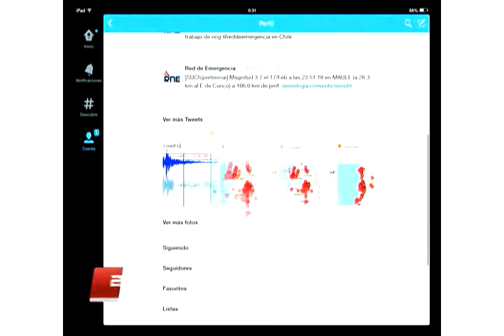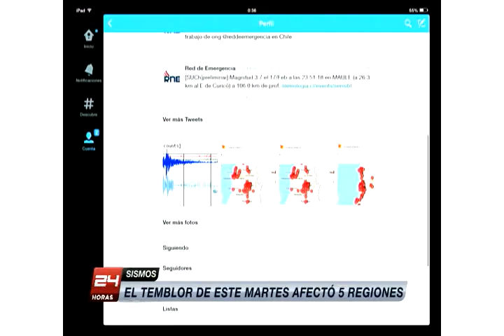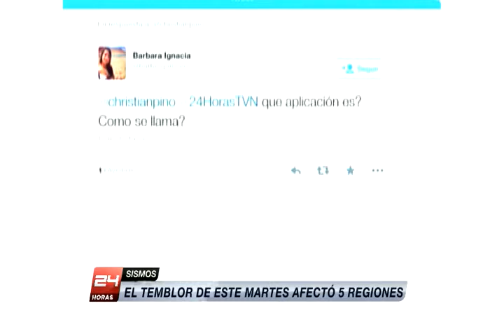Entrevista al Director de Red de Emergencia y Litoral Press por alianza en redes sociales